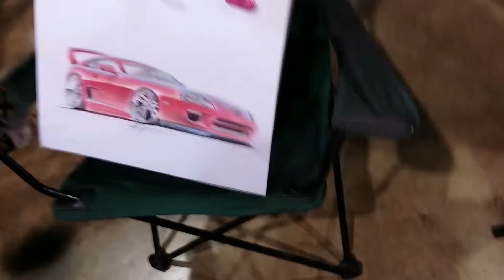Devin drawing 1BAD2J☆.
This young man Devin was going around autocon drawing the car's.  This is a video of him drawing the 1000 horsepower 1BAD2J☆ Supra owned by Brent and featured inside of Autocon 2015 at Comp  Turbo